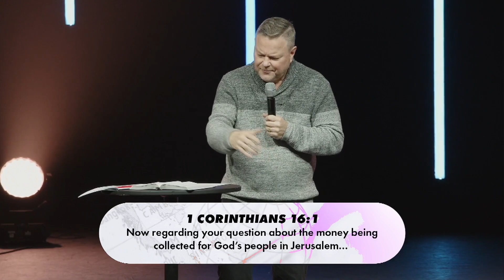Vision Sunday Pt.2 | Pastor Mark Morrow | Crosswalk Church